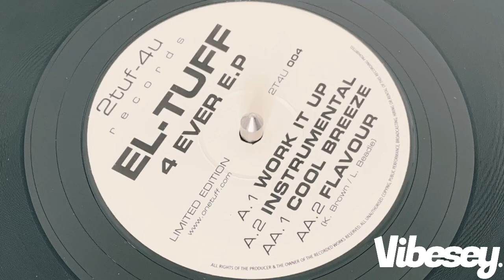El-Tuff - Cool Breeze - 4 Ever EP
2tuf 4u Records (2T4U004)